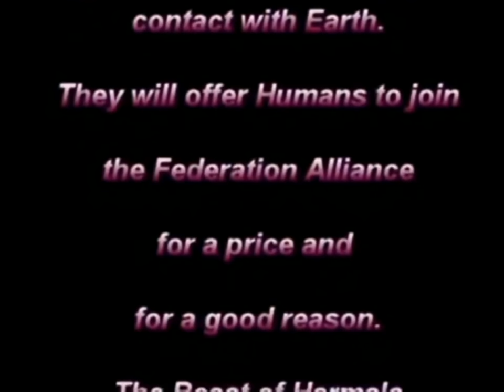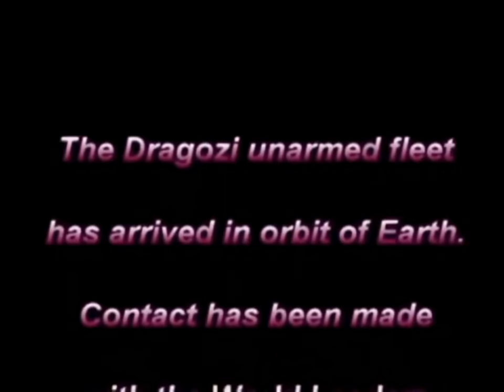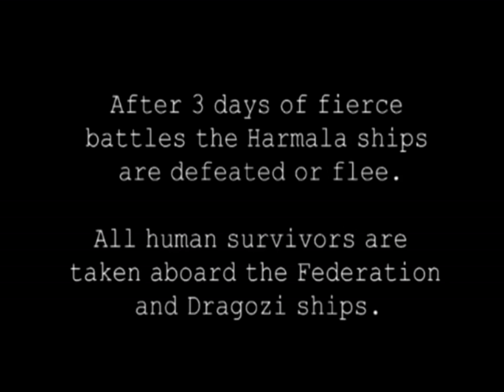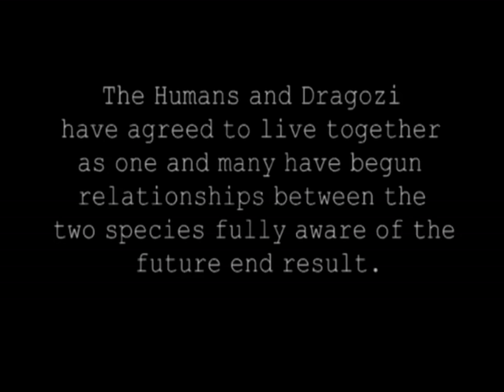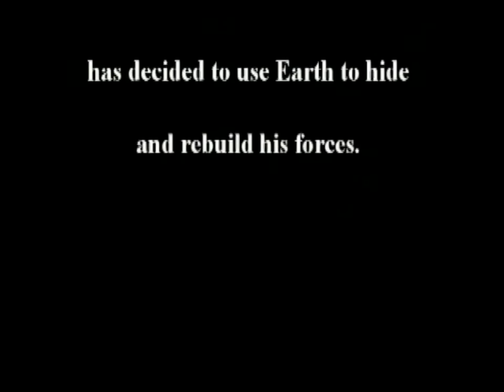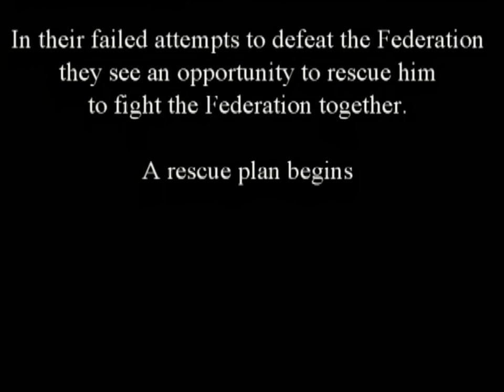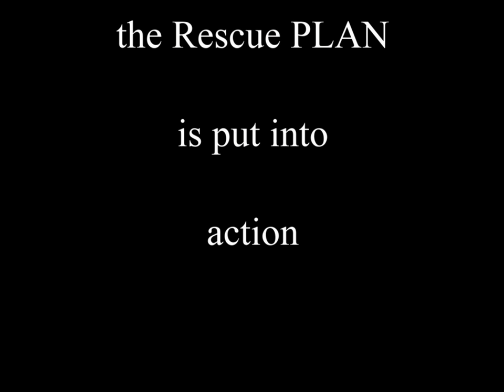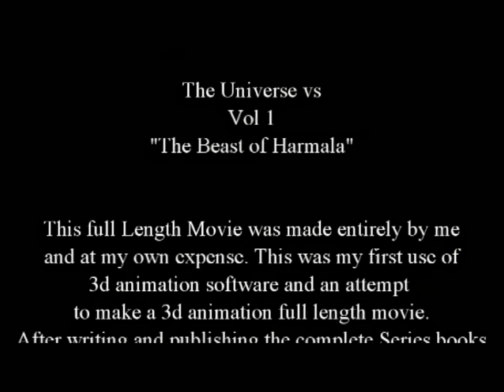The Beast of Harmala The Movie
From the Scifi Series Books The Universe vs Vol 1  "The Beast of Harmala" A 3d animation movie in 4K quality.